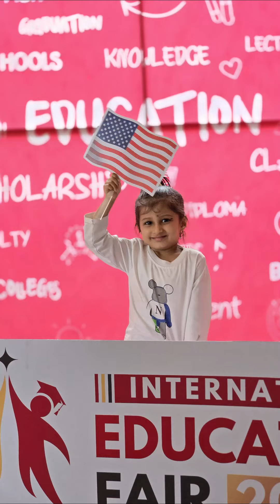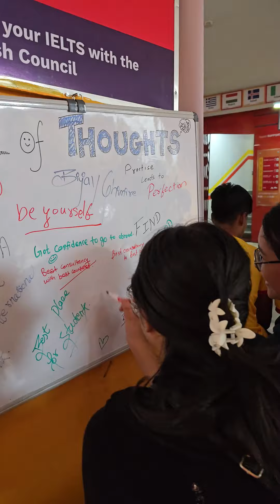International Education Fair Highlights✨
International Education Fair-August 2024 Edition was concluded successfully last Saturday✨
More than 300 students visited the Study Square tower to meet 30+ uni reps from 10+ study-abroad destinations, including India😱
Besides discovering suitable institutions and programs, students were able to clarify their doubts regarding TOEFL, IELTS, documentation, and more!

We are elated to see the growing number of attendees and we can't wait to host more prospective students in the following IEFs😉